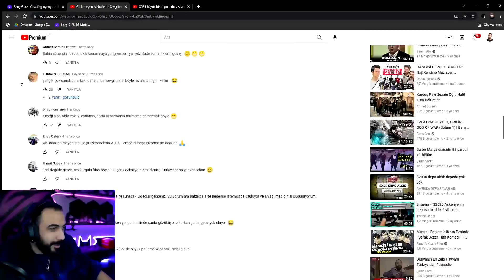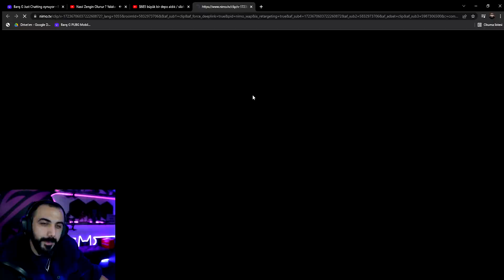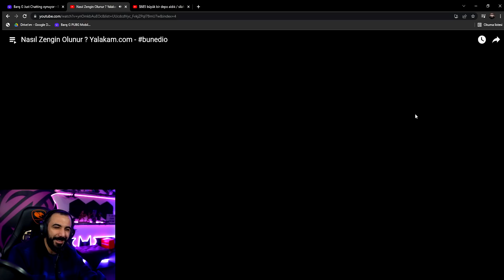Barış G ŞAHİN SARSU VİDEOLARINI İZLİYOR!! (BU ADAM'IN MİZAHI ÇOK İYİ!!)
Barış G ŞAHİN SARSU VİDEOLARINI İZLİYOR!!